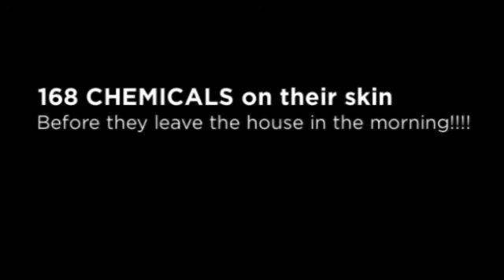Why Natural Solutions???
Why Natural Solutions??? Learn just a few reason why I am passionate about natural solutions and why you should be too. what to learn more??? created